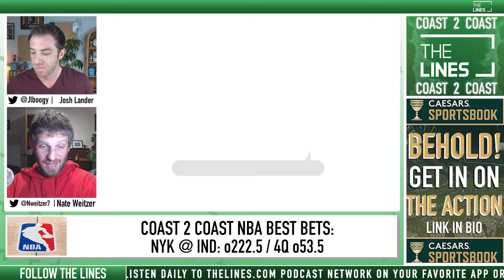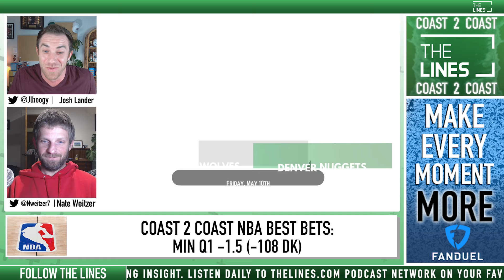Free NBA Picks and Predictions Today - 5/10/24 | NBA Coast to Coast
Free NBA betting picks, NBA odds and NBA predictions for today, Friday, May 10th. Join your NBA Coast to Coast hosts Josh Lander and Nate Weitzer as they take you through todays NBA Best Bets with their thoughts on the betting markets for each game. Daily NBA player props, expert picks and more ways to get your money down at a sportsbook for the 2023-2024 NBA season. We look at which sportsbook betting apps you can find the best odds for NBA Player props today, break down every game on the todays NBA slate with real analysis, and give our betting tips, free NBA picks and predictions for the point spread and total. We also look at player props and which online sportsbook has the best betting odds and lines for your NBA Basketball bets.

00:00 - Coast2Coast NBA Best Bets for Friday
00:45 -  Nate Pick 1
04:49  - Josh Pick 1
10:52 -  Nate Pick 2
14:24 - Josh Pick 2

Make sure to subscribe to @TheLinesUS  to get notified for more Free NBA picks today, free sports picks and betting predictions for MLB, NFL, NHL, PGA, NFL, and full sports betting commentary and free picks.